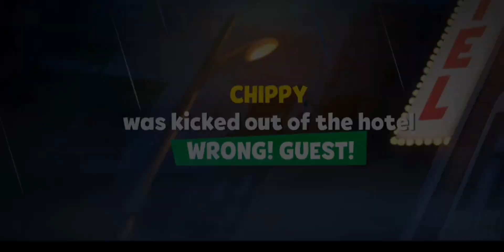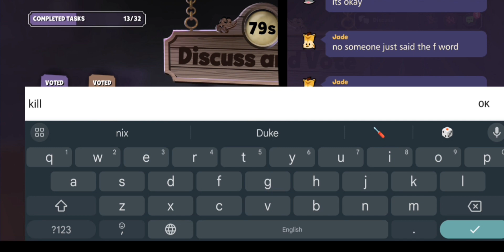Suspect Legendery game play/KJ GAMING#